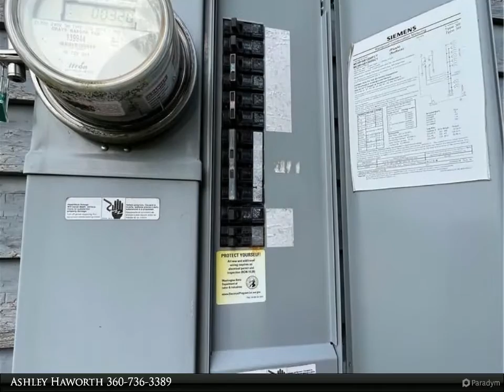Homes for Sale - 5470 US Highway 101, Neilton, WA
Please enjoy this property video created by Coldwell Banker Voetberg Real Estate

5470 US Highway 101
Neilton, WA 98552

Investors Alert!!! 3 bedroom 1 bath on approximately .78 acres in the Neilton area. Propane heat, septic, and water offered through Grays Harbor Water District #8. Several outbuildings for storage or garage space. Home is in very bad shape, possibly a tear down.

1 full bath

Ashley Haworth
Coldwell Banker Voetberg Real Estate